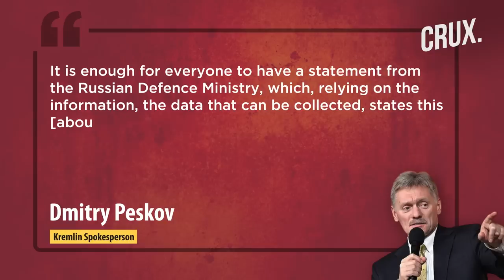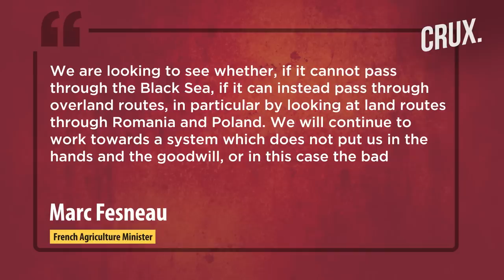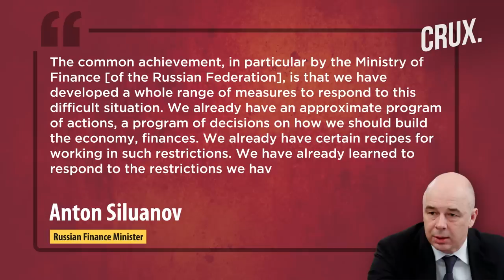Ukraine "Downs 44 Missiles" As Russian Strikes Snap Water, Power | Norway Raises Military Readiness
Russia launched a wave of cruise missiles at hydro electric dams and other critical infrastructure across Ukraine. Russian Defence Ministry said that it hit military and energy infrastructure targets in “high precision strikes”. Russia said it intercepted four HIMARS and Olkha rockets and seven HARM anti-radar missiles on October 30. A Russian missile shоt down by Ukrainian air defence systems fell on a village in Moldova, the Interior Ministry in Chisinau said. Russia has accused Ukraine of undermining the Black Sea grain export deal following a drone attack on its fleet in Crimea. Peskov said Russian contacts with Turkey and the UN, who brokered the grain export deal in July, were continuing. Turkish President Recep Tayyip Erdoğan said that Ankara will continue its efforts to support the grain export deal despite Russian hesitancy. Moscow summoned the Dutch envoy to protest another “provocative” Western attempt to "recruit" Russian diplomats in the Netherlands. Norway has announced it will raise its military readiness in response to the war in Ukraine.

00:00 - Wave of Russian Missiles Hits Ukrainian Cities
3:07 - Russian Missile Falls on Moldovan Village
3:48 - Russia Accuses Ukraine of Undermining Black Sea Deal
6:52 - Kremlin: West Recruiting Russian Diplomats in Netherlands
7:39 - Norway Raises Military Readiness in Response to Ukraine War

n18oc_world      n18oc_crux